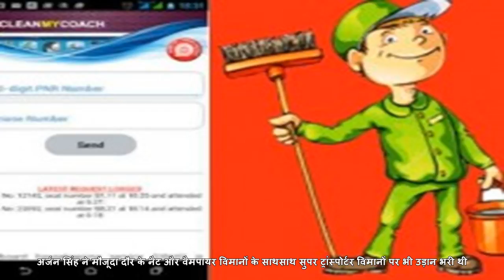अर्जन सिंह: एक घंटे का वक्त मांगा और पाकिस्तान की हार तय कर दी